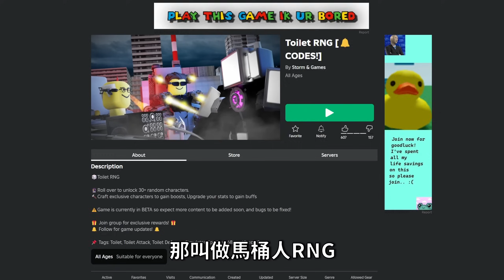馬桶人版本的SOL RNG，我的運氣會變好嗎！？【Toilet RNG】【ROBLOX】【AH WONG】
Toilet RNG【ROBLOX游戲】